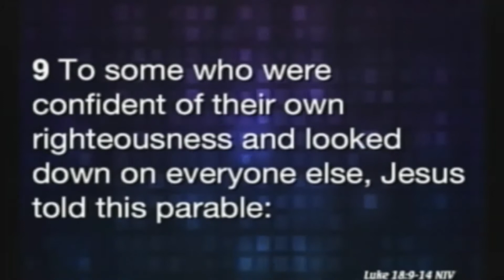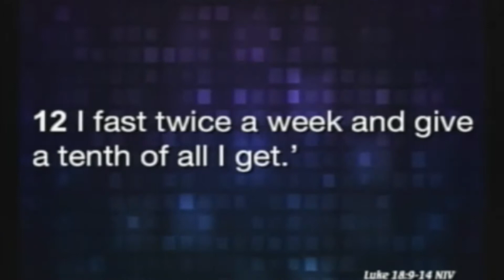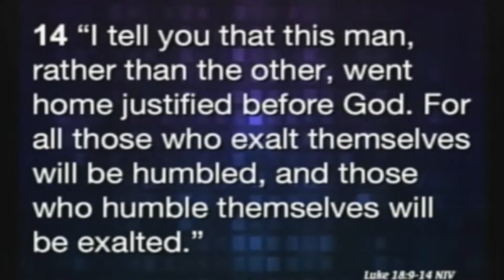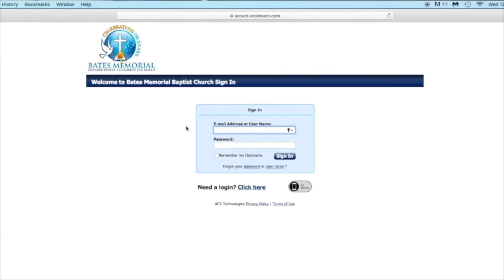Worship on Wednesday- Classics 2-17-21